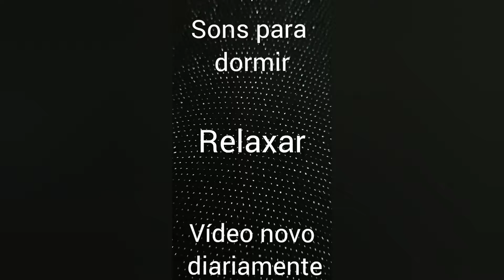shorts sonsparadormir sonsrelaxantes inscreva compartilhe like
Bendito som é um canal que foi criado pensando em proporcionar bem-estar:

✨ consultório - onde as pessoas estão tensas e ansiosas esperando para serem atendidas, em tratamento prolongado, terapias; estes sons para ambiente são auxiliares, pois oferecem mudança de foco da dor para a cura, já que um som pode arremeter à boas lembranças, meditação, consciência e autoconhecimento, gratidão, etc.
✨ dormir - som de chuva, por exemplo, é relaxante para a maioria das pessoas. O foco aqui é desligar-se das preocupações, aumentar a consciência de que se fez o que se pôde por hoje, e descansar. O descanso promove oxigenação cerebral, o que faz com que a mente produza com qualidade e criatividade.
✨ Autoconhecimento - não somos perfeitos. Reconhecer isso é humildade.